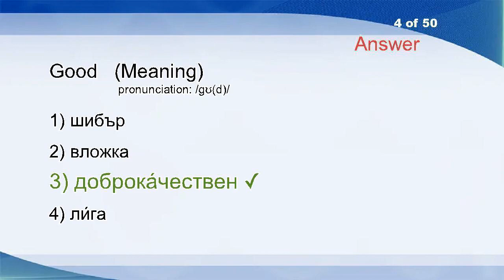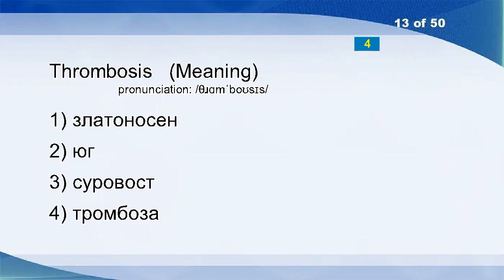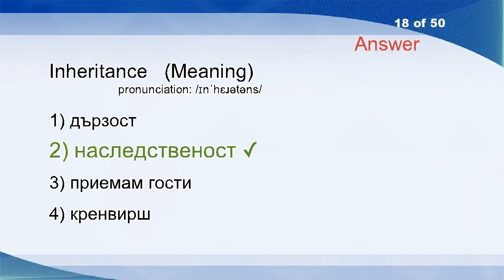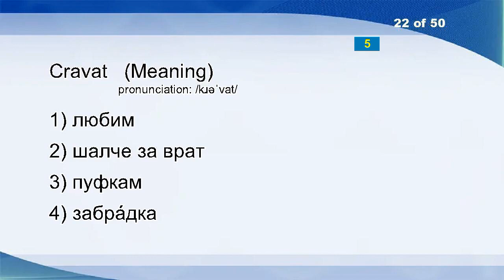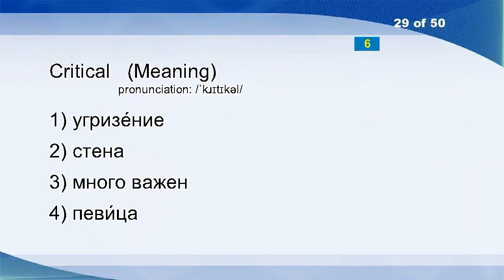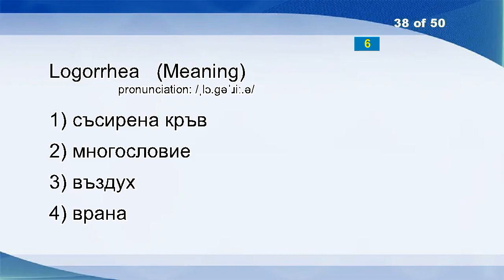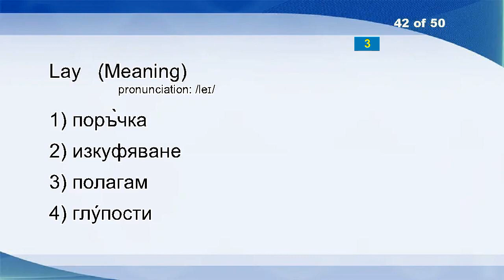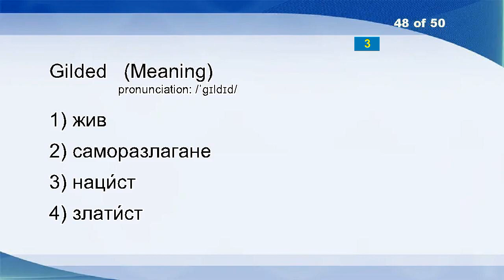English Bulgarian Vocabulary Word Power Test 424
Fleabag
Or
Live
Good
Bellows
Consumption
Curtail
Hellebore
Citizenship
Food
Caul
Vitebsk
Thrombosis
Lengthen
Gromwell
Investiture
Draught
Inheritance
Greenhouse
Cadaver
Slovene
Cravat
Embark
Enclasp
Toroid
Caster
Achievable
Pump
Critical
Loanword
Cluck
Daddy
Bureau De Change
Black Tea
Cheese
Above
Hello
Logorrhea
Copper
Toothless
Juice
Lay
Clear-sighted
Hip
Eviscerate
Clarity
Bend
Gilded
Orgasm
Buckthorn